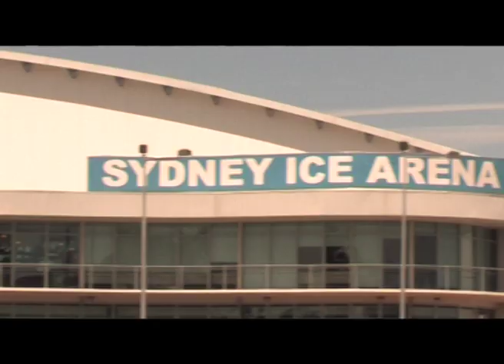Documentary - 'Blades Of Glory'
Blades Of Glory: A tale of two brothers striving for gold at the 2018 Winter Olympics. Dedicating their life to ice speed skating, Keanu and Denali Blunden are perceived as two normal, young boys but in reality, hours of training and countless competitions fill their daily lives. Practice makes perfect and for the boys, this is their chance to seize a once in a lifetime opportunity.
Directed & Edited by Kristi.s
Shot on Canon A1